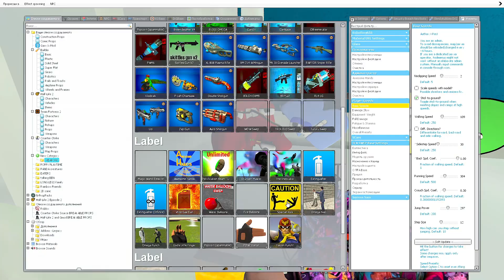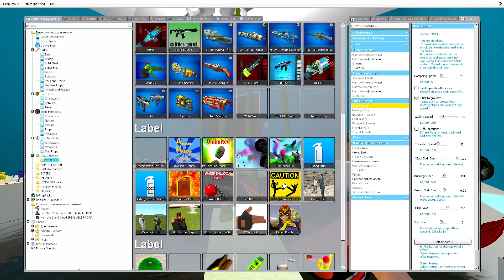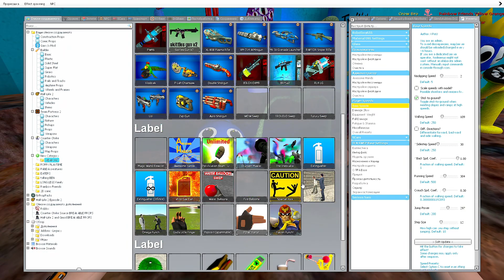NEW ALPHABET LORE ( A-Z ) 3D SANIC CLONES MEMES ROBLOX RAINBOW FRIENDS SPARTAN KICKING in Gmod !